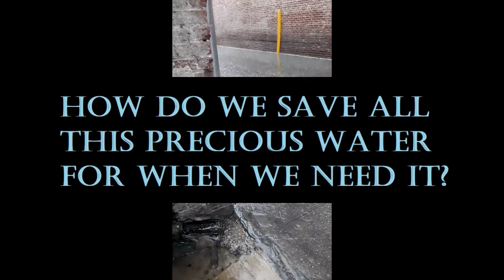storm water solutions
You'll notice when you walk through your neighborhood that some yards are green and lush while others look tired and dry.  Other than the obvious fact that some families save on costs during the summer by not watering their lawns, why do some yards look better?  Most homeowners don't realize that they can lower their water bills with a few simple storm water solutions.

What is storm water?  It's essentially rain.  Unsustainable, outdated methods of storm water management channel the rain that falls on cities and neighborhoods into gutters.  These storm drains are designed to carry all the water that falls from the sky directly out to sea.

This is a huge waste, and because of all the pavement in developed areas, it also contributes to drought and desertification.  Your neighborhood and commercial areas don't have to look dry and tired.  And you don't need to spend so much to irrigate if you want healthy plants and trees.

I'll teach you how you can easily capture and use free water for irrigation while helping the landscape and reducing your water bill.

Visit me online for FREE resources:  permaculturelandscapedesign.com